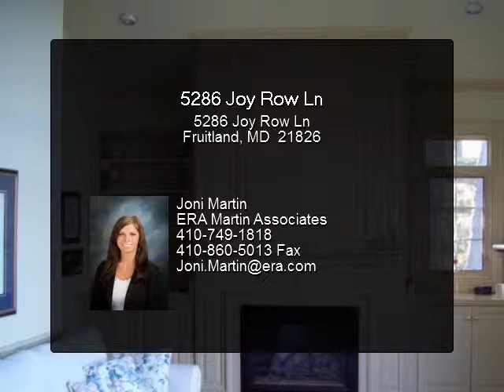5286 Joy Row Ln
5286 Joy Row Ln
Fruitland, MD 21826

Spectacular waterfront home on the Wicomico River. 2nd floor River room with fireplace with built-ins, solarium 22' x 12' with brick flooring , 30' brick floored screened porch with fabulous water views, and much more. The heating system is super efficient Geothermal with tankless water.

Presented By:
Joni Martin, ERA Martin Associates